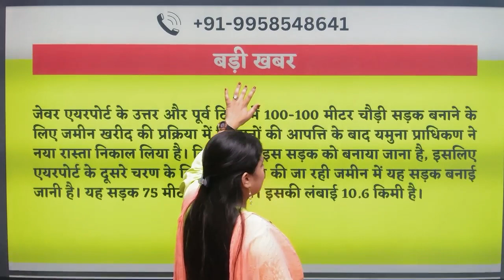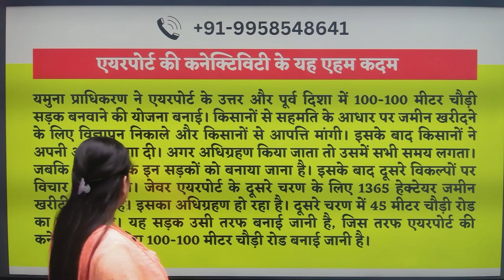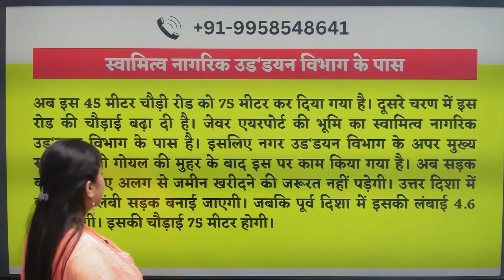नोएडा एयरपोर्ट के चारो तरफ बनेगी सड़क | किसानो की आपत्ति खत्म | Noida Airport Latest News | Yeida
300sqm Plots Price in yeida city
yamuna expressway
yamuna expressway authority plots rates sector 18 & 20
yeida
yeida new scheme 2023
2 bhk in noida
yeida draw
yeida live
yeida news
property in noida
noida expressway
noida metro update
2bhk in greater noida
noida
noida airport
yamuna expressway
jewar airport
yeida city
noida film city news
yeida filmcity
filmcity yeida
yeida
Yeida mortgage
breaking News
live news
news live
jewar airport
pod taxi
jewar airport
jewar metro latest news
jewar metro
jewar international airport construction
jewar metro route